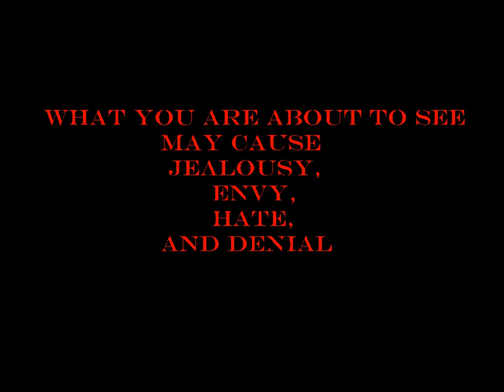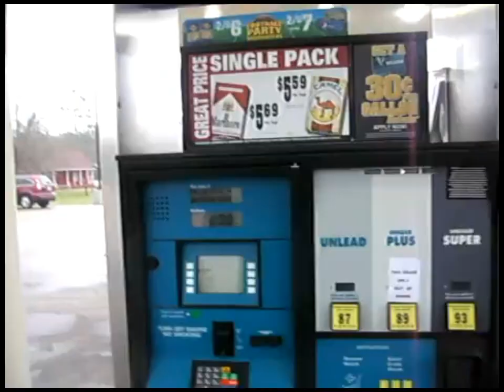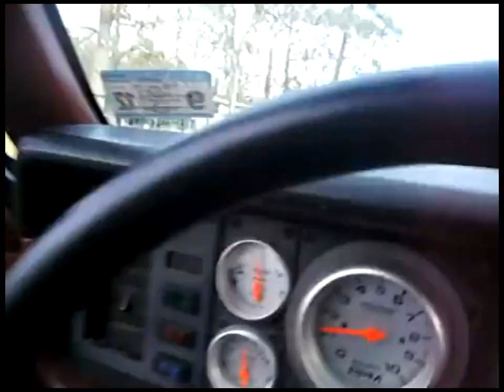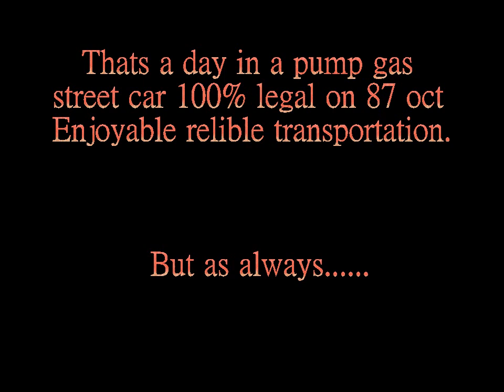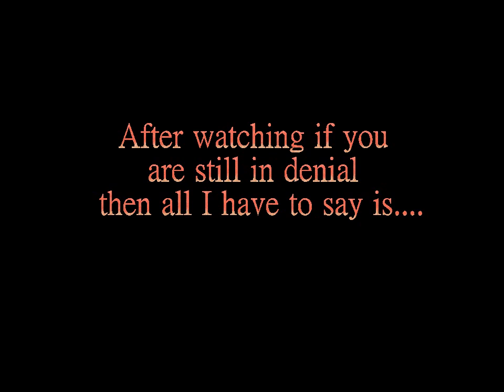Black Betty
Black betty a small blck ford pump gas street car.